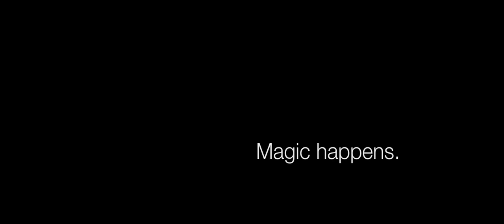Omius Jacket Trailer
We mixed robotics and clothing, to create the first ever adaptive jacket that changes the way it protects you depending on what you're doing and where you are. Never too cold, never too hot.